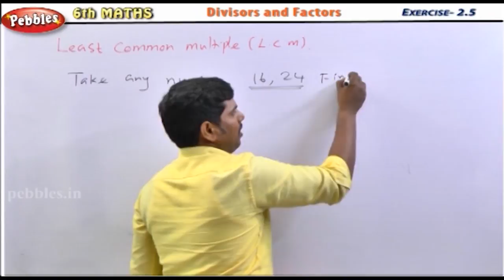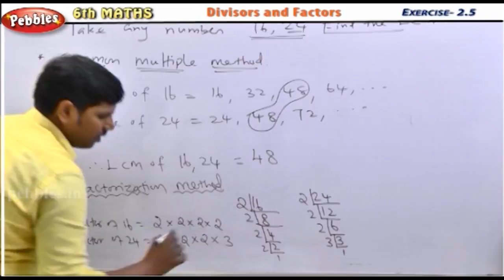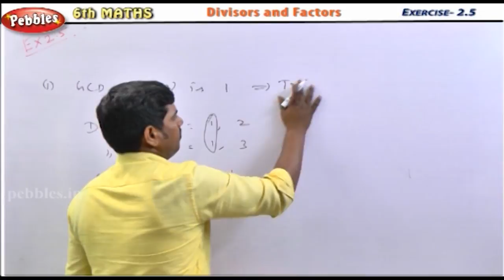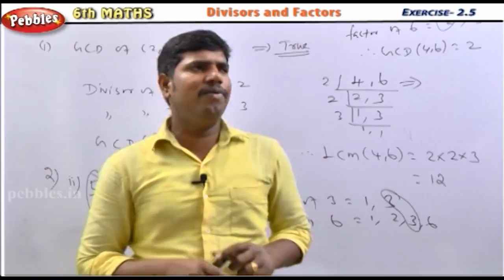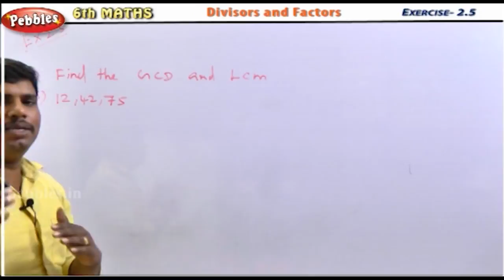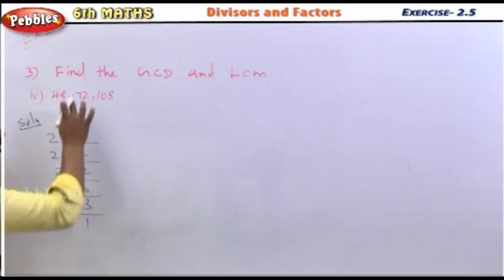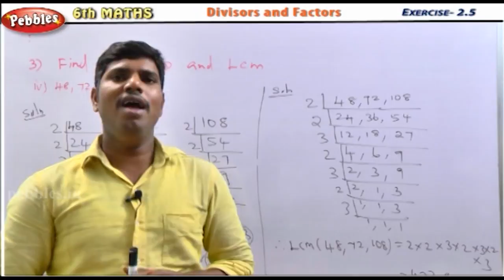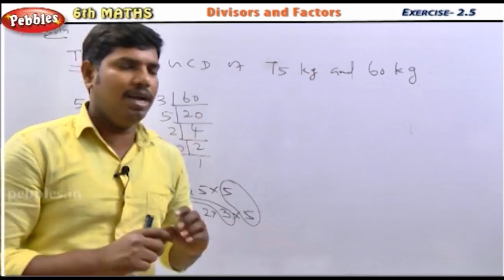Divisors & Factors || L.C.M with Exercise 2.5 || 6th Std Mathematics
Term-1
1.Number System
2.Measurements
3.Geometry

Term-2
1.Everyday Arithmetic
2.Algebra
3.Measures of Time
4.Geometry-Angles Practical Geometry

Team-3
1.Integers
2.Triangles
3.Expressions and Equations
4.Perimeter and Area
5.Statistics